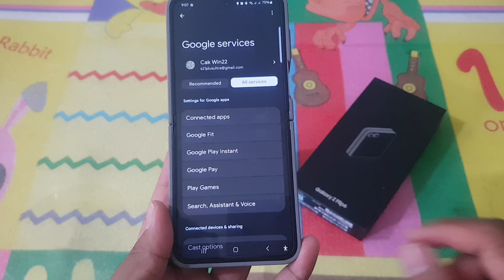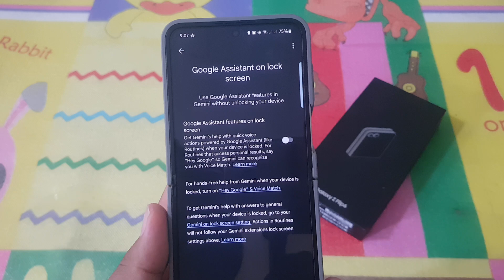Galaxy Z Flip 6: How to Enable or Disable Google Assistant on the Lock Screen (Android 14)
If you’re using a Samsung Galaxy Z Flip 6 running Android 14, you may want to control how Google Assistant interacts with your device, even when it's locked. By adjusting the lock screen settings, you can enable or disable Google Assistant’s ability to respond to your voice or commands without needing to unlock your phone. Here’s a step-by-step guide to do just that.

Steps to Enable or Disable Google Assistant on the Lock Screen

1. **Open Settings**: Unlock your Galaxy Z Flip 6 and go to the **Settings** app.
2. **Navigate to Google Settings**:
   - Scroll down and tap on **Google**.
   - Select **All Services**.
3. **Access Google Assistant Settings**:
   - Tap on **Search, Assistant & Voice**.
   - Choose **Google Assistant** from the options.
4. **Adjust Lock Screen Preferences**:
   - Under the Google Assistant settings, find **Lock Screen**.
   - Toggle the switch to **Enable** or **Disable** Google Assistant on the lock screen.

Why You Might Want to Change This Setting

- **Enable**: Useful if you want hands-free assistance for tasks like setting reminders, making calls, or sending messages without unlocking your phone.
- **Disable**: Enhances privacy by preventing access to sensitive information through voice commands when your device is locked.

By managing this feature, you can strike a balance between convenience and security based on your preferences.